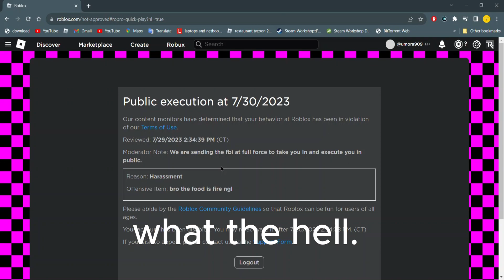WHAT THE HELL ROBLOX